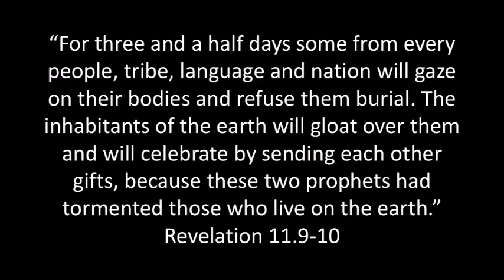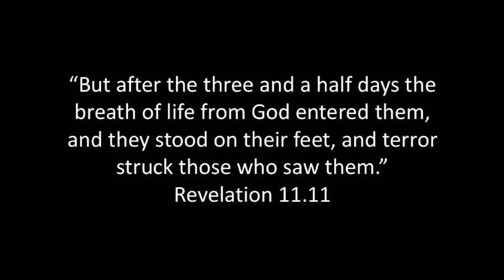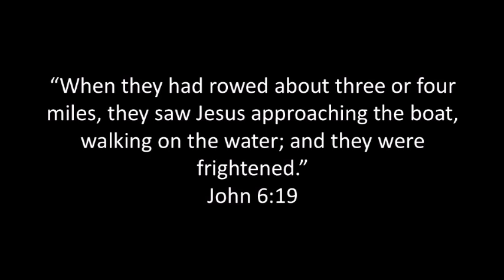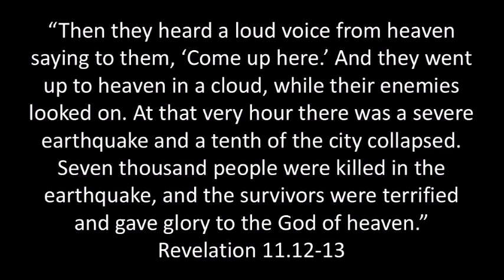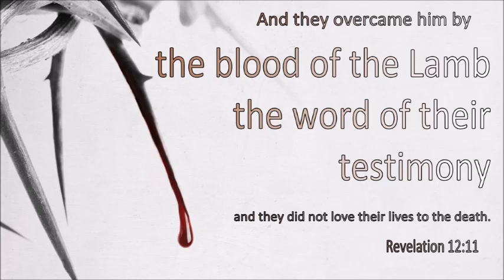What Does This Mean? Video Devotional By Pastor Andrew Krayer-White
Pastor Andrew continues his study through the book of Revelation, focusing on chapter 11 and unlocks some of the mysteries within this book.